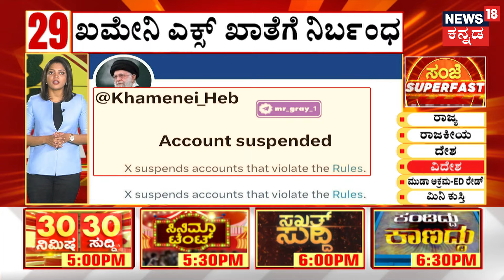President Biden To Celebrate Diwali With Indian-Americans | ಅಮೆರಿಕದಲ್ಲಿ ಬೈಡನ್ ದೀಪಾವಳಿ | N18G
President Biden To Celebrate Diwali With Indian-Americans | ಅಮೆರಿಕದಲ್ಲಿ ಬೈಡನ್ ದೀಪಾವಳಿ, ಹಿಂದೂಗಳು ಅತ್ಯಂತ ಸಂಭ್ರಮದಿಂದ ಆಚರಿಸುವ ಬೆಳಕಿನ ಹಬ್ಬ ದೀಪಾವಳಿಯನ್ನ ಅಮೆರಿಕದಲ್ಲಿ ಇಂದು ಆಚರಣೆ ಮಾಡಲಾಗುತ್ತದೆ. ಅಧ್ಯಕ್ಷ ಜೋ ಬೈಡನ್,  ಅನಿವಾಸಿ ಭಾರತೀಯರ ಜೊತೆ ಶ್ವೇತಭವನದಲ್ಲಿ ದೀಪಾವಳಿ ಆಚರಣೆ ಮಾಡಲಿದ್ದಾರೆ. ಬಳಿಕ ಅನಿವಾಸಿ ಭಾರತಿಯರನ್ನುದ್ದೇಶಿಸಿ ಭಾಷಣ ಮಾಡಲಿದ್ದಾರೆ. | N18G

News18 Kannada Live | ನ್ಯೂಸ್ 18 ಕನ್ನಡ ಲೈವ್
Karnataka | ಕರ್ನಾಟಕ
Kannada | ಕನ್ನಡ